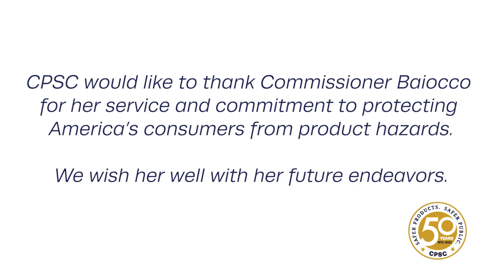CPSC 50th Anniversary | Commissioner Dana Baiocco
In honor of CPSC's 50th Anniversary, Commissioner Dana Baiocco shares her vision for the agency in the next 50 years.